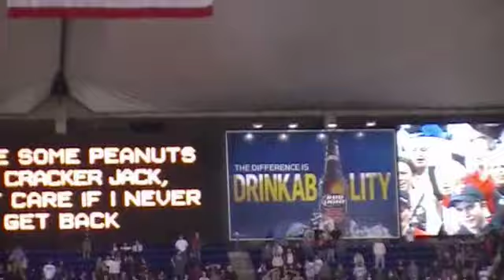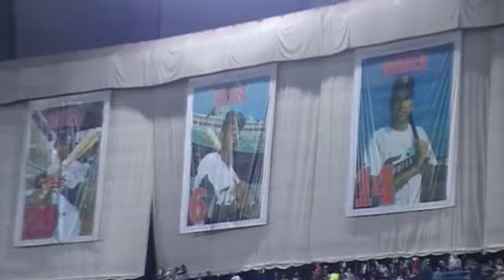Take Me Out To The Ball Game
Take Me Out To The Ball Game as sung during the 7th inning stretch at the HHH Metrodome, Minneapolis on 2nd October 2009.